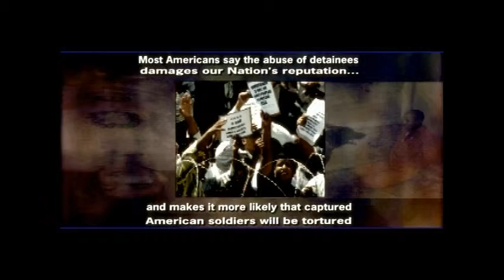CAIR FLORIDA END TORTURE ACT NOW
C.A.I.R. Florida PSA Campaign against torture!
Produced by Ahmed Bedier C.A.I.R. Florida
Directed by John Vizzusi
For Sights & Sounds Films
AVID Editor Bonnie Schandling
Research Paul O' Roarke & Sandy Foncannon